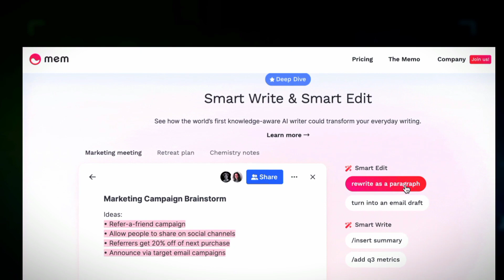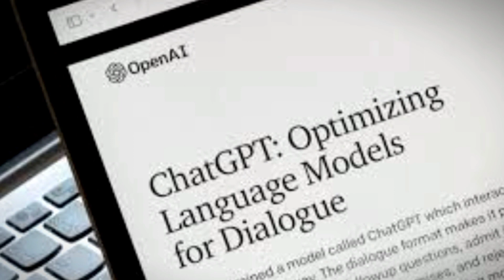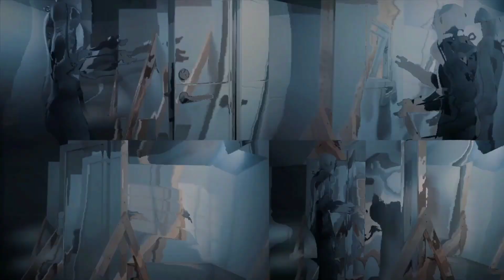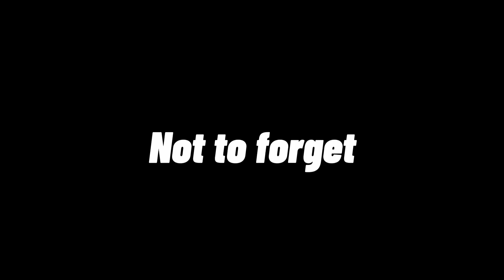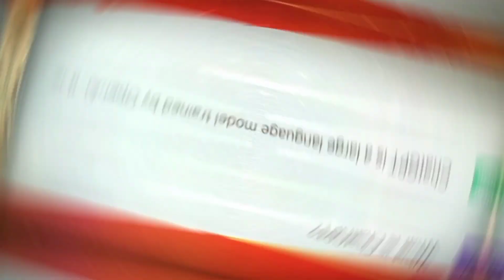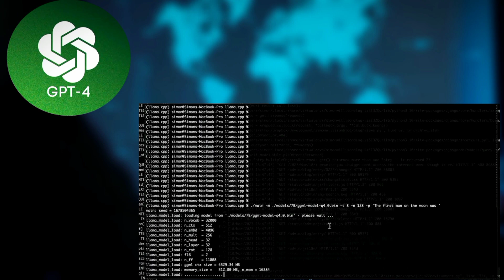Open AI's NEW Physical ROBOT SURPRISE The Entire INDUSTRY (GPT -5 WITH BODY!) (FINALLY HERE!)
🤖 OpenAI's NEW Physical ROBOT SURPRISE The Entire INDUSTRY | GPT-5 WITH BODY! | FINALLY HERE! | Insight AI 🤖

OpenAI has just shocked the tech world with the launch of its first-ever physical robot that embodies GPT-5, marking a monumental step in AI development. This integration of sophisticated language understanding with physical capabilities opens up unprecedented possibilities. Join Insight AI as we delve into this groundbreaking innovation, explore its features, applications, and the potential seismic shifts it promises to bring to multiple industries.

In This Video:

Unveiling OpenAI's Physical Robot

Get the first look at OpenAI's revolutionary robot. Discover the design, capabilities, and the advanced GPT-5 AI technology it houses.
Capabilities of GPT-5 With a Body

Explore what GPT-5 with physical form can do. From interacting in human environments to performing complex tasks, understand how this robot can operate autonomously in real-world settings.
Technological Breakthroughs

Dive into the technological innovations behind the robot. Learn about the integration of AI and robotics, and how OpenAI has achieved this feat.
Potential Applications

Discuss the vast applications of this AI-powered robot. From industrial automation and healthcare to home assistance and beyond, the possibilities are limitless.
Industry Impact

Analyze the potential impacts on the robotics and AI industries. Consider the changes that might come from widespread adoption of intelligent, autonomous machines.
Expert Opinions

Hear from industry experts, AI researchers, and robotics engineers about their perspectives on this development. Gain insights into the challenges, excitement, and skepticism surrounding OpenAI's latest creation.
Why This Video Is a Must-Watch:

Exclusive Coverage: Be among the first to learn about OpenAI's physical robot with in-depth analysis and demonstrations.
Expert Analysis: Understand the implications of merging high-level AI with robotics through expert commentary.
Future Forecasting: Speculate on how GPT-5 with a body could transform everyday life and industry norms.